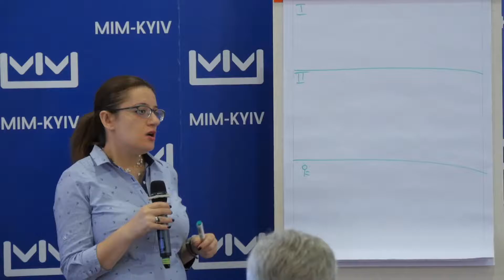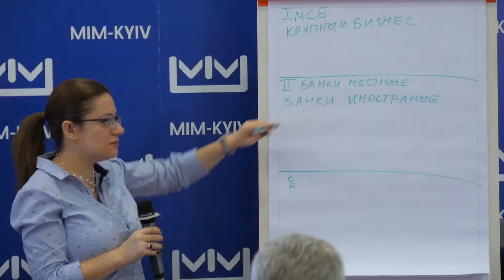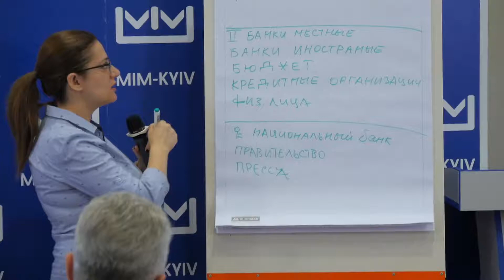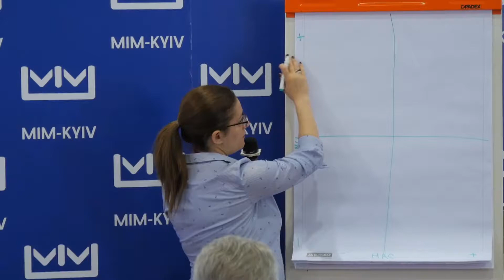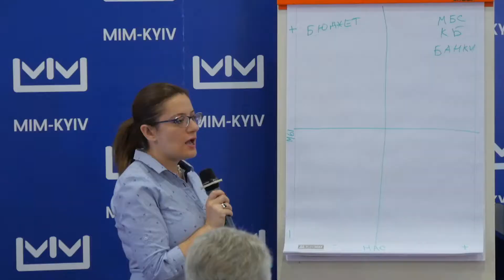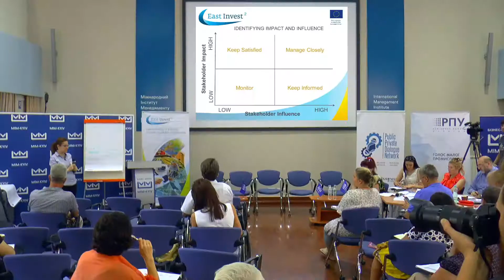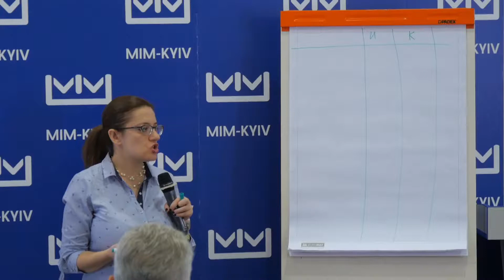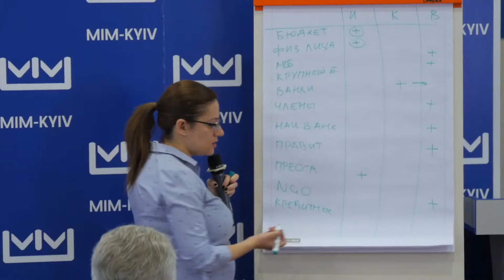Сессия 5: Анализ стейкхолдеров (ключевой семинар)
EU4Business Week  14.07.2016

Тиждень ділових заходів для бізнес-асоціацій та організацій підтримки підприємництва

Київ - Україна (11-15 липня 2016 року)

11-15 липня 2016 року в рамках проекту Європейського Союзу East Invest 2  Бізнес-школа МІМ-Київ у партнерстві з  організаціями Реміснича палата України та Група розвитку бізнесу (м. Івано-Франківськ) проведуть тиждень ділових заходів EU4Business Week. Метою форумів та тренінгів проекту є мотивація українських бізнес-асоціацій та організацій підтримки підприємництва брати активну участь у діалозі державного та приватного секторів, а також навчити новим аналітичним методикам, що можуть бути застосовані для адвокації.

В рамках тижня буде презентовано результати дослідження Індексу малого і середнього бізнесу “SME Policy Index”, пройдуть практичні дискусії, воркшопи, семінари щодо шляхів формування в Україні сприятливого середовища для ведення бізнесу за активної участі громадськості. Участь у заходах безкоштовна, необхідна попередня реєстрація